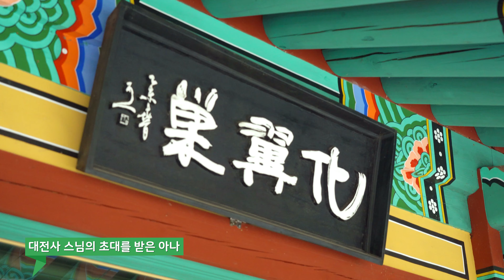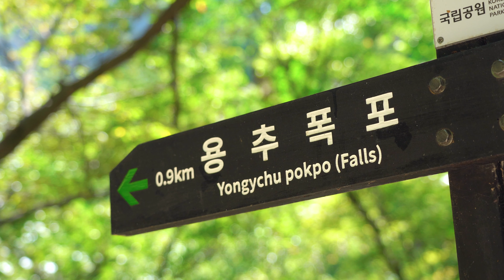[4k] 국립공원 新기행 ｜주왕산국립공원 [상편]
국립공원공단이 야심차게 준비한 2021 정규프로그램!

우리나라에 살고있는 외국인들의 새로운 시각으로 바라보는 국립공원!

브라질에서온 '아나'와 함께 다 같이 떠나볼까요?

※ 코로나19 방역수칙 준수 하에 촬영했습니다.